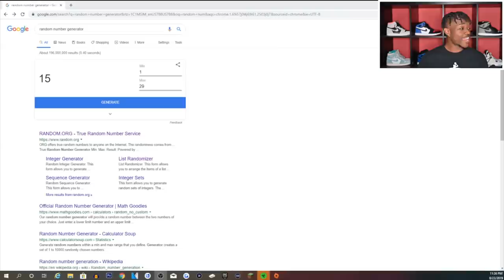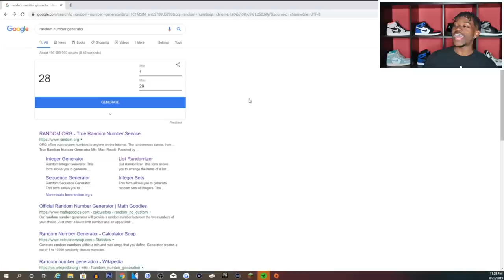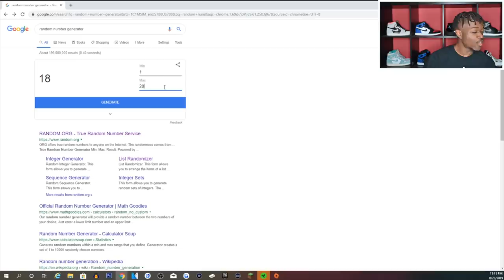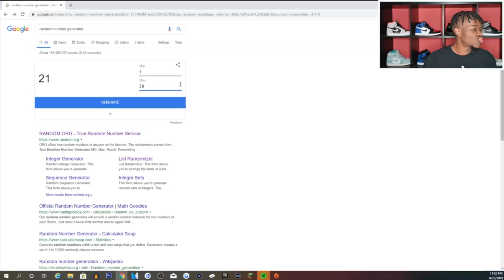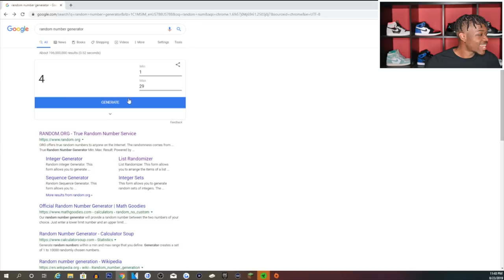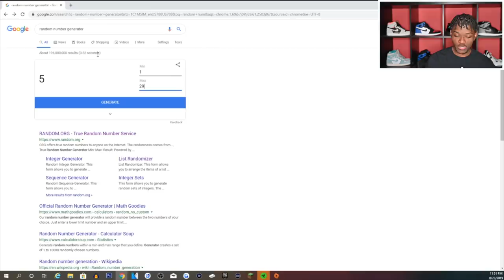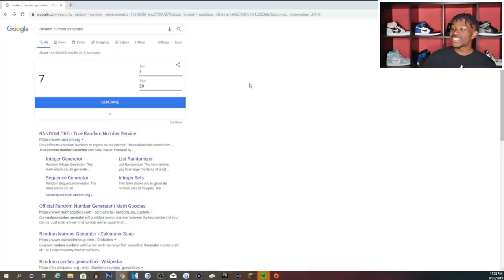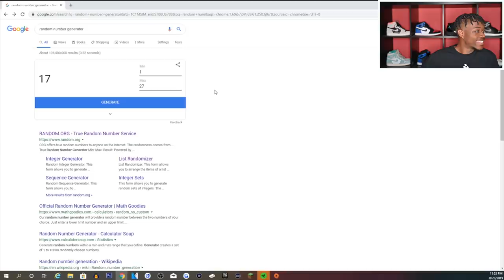i randomly traded every team’s best player and the ending will blow your mind...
Video Title
Video URL